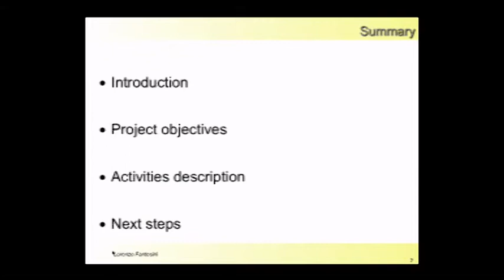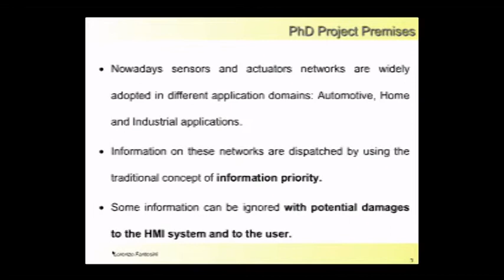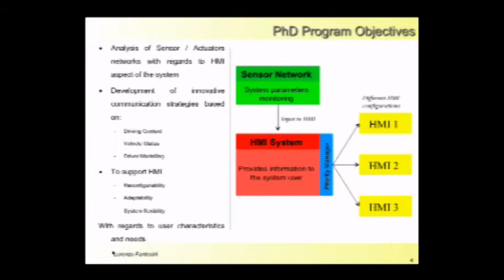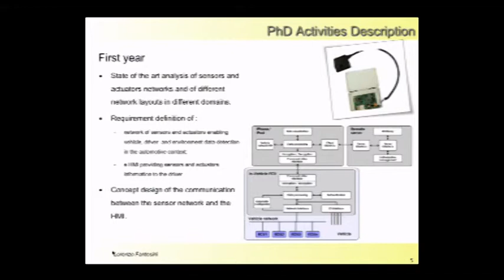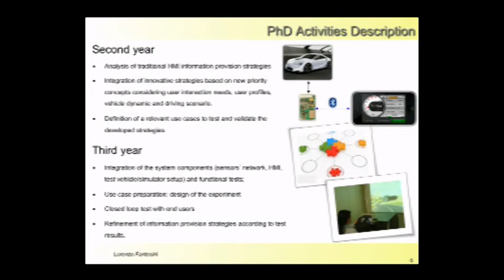37) Lorenzo Fantesini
D-Day 2011
Development of Innovative Strategies for Information Provisioning in Sensors Networks
21-22 febbraio 2011, ore 9.00
Modena, Facoltà di Ingegneria